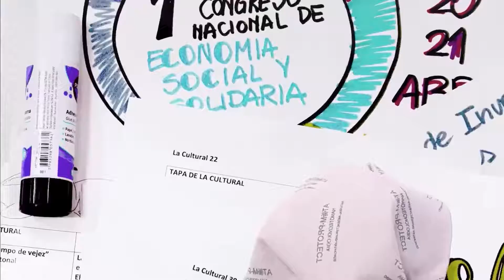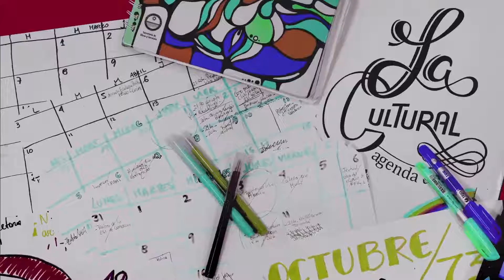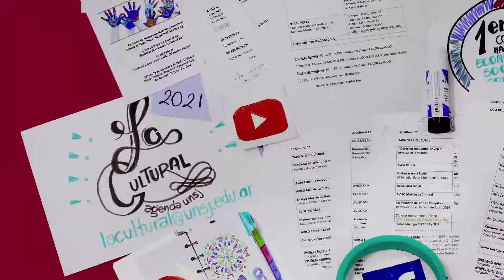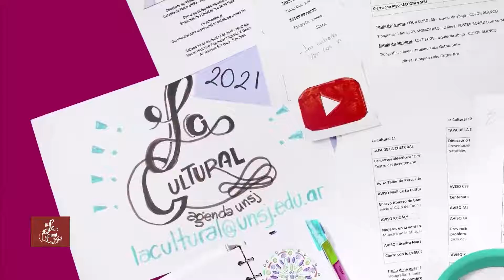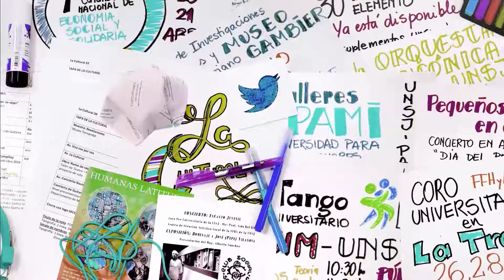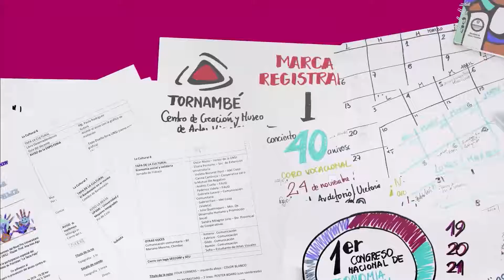Programa La Cultural 09/09/2021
Invitada: Sandra Barceló, secretaria de Cultura, Turismo y Educación de la Municipalidad de la Capital de San Juan.
Además conocé las actividades culturales que se desarrollan esta semana en la UNSJ y en San Juan.